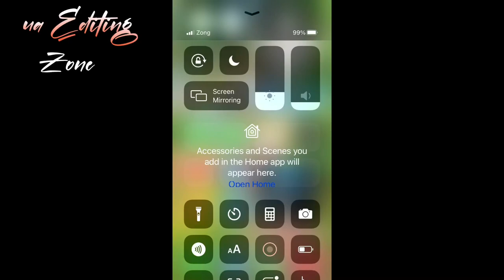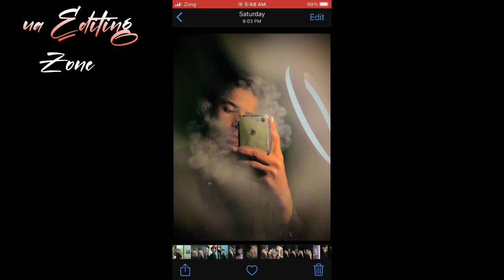iphone photo editing face colour grading 😱😱💨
iphone photo shoot